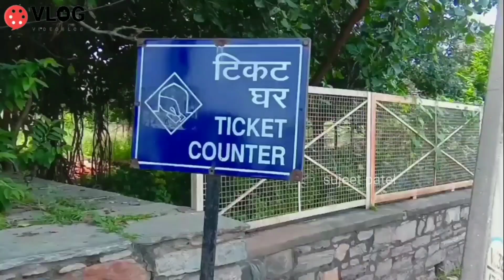#2023 Chittorgarh Fort history | रानी पद्मावती का जौहर कुंड / चित्तौड़गढ़ का किला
Chittorgarh Fort Vlog is based on my Chittorgarh Fort tour(चित्तौड़गढ़ दुर्ग). In this Video I have told the complete Chittorgarh Fort history along with Chittorgarh Fort Johar Place(Jauhar Kund/ चित्तौड़गढ़ का जौहर कुंड). I have told the complete Chittorgarh Fort History in Hindi(चित्तौड़गढ़ दुर्ग का इतिहास). The video also has a small footage of Chittorgarh Fort drone view which was taken at Kumbha Palace. Although I visited the complete fort (Chittorgarh Durg/ चित्तौड़गढ़ किला) but I missed out Chittorgarh Fort Museum which is Fateh Prakash Palace. If you want you can also take Chittorgarh Fort guided tour in Rs.500-600, if you want to know the history of Chittorgarh Fort Rajasthan (Chittorgarh ka Kila/ चित्तौड़गढ़ का किला) by a professional guide. Not only this video is about Chittorgarh history(चित्तौड़गढ़ का इतिहास) but it’s more like Chittorgarh fort documentary. A lot even ask that is Chittorgarh Fort haunted? Let me tell you that there is no Chittorgarh fort horror story in Hindi or any other language. If you visit this Fort, you can also enjoy the Chittorgarh fort light and sound show in the evening here. There are a lot of historic places inside this fort and you can definitely get some good material for your Chittorgarh Fort Status. यदि आप जानना चाहते हैं की चित्तौरगढ़ किला कहाँ है तो चित्तौड़गढ़ फोर्ट या चित्तौड़गढ़ किला राजस्थान राज्य के चित्तौरगढ़ शहर में स्थित है । बहुत लोग मुझसे पूछते हैं चित्तौरगढ़ का किला बताइये इसलिए मैंने ये वीडियो बनाया है जिससे मैं आपको चित्तौरगढ़ किला का इतिहास बता पाऊ। यह चित्तौरगढ़ किला वीडियो और चित्तौड़गढ़ किला फोटो न सिर्फ चित्तौरगढ़ किला की कहानी बताएगा लेकिन ये भी बताएगा की चित्तौरगढ़ किला किसने बनवाया था और कब बनवाया था। उम्मीद है की आपको मेरा यह चित्तौड़गढ़ किला का वीडियो पसंद आएगा। The Chittorgarh Fort also called Chittorgarh or Chittor Fort is known to be one of the biggest forts in India. It is a well known UNESCO World Heritage Site it used to be the capital of Mewar. It is situated in the present-day city of Chittorgarh. It is located on a hill 180 m (590.6 ft) in height and is spread over an area of 280 ha (691.9 acres) which is above the plains of the valley drained by the Berach River. The fort covers a total of 65 historic structures, that includes four palaces, 19 large temples, 20 large water bodies, 4 memorials and a few victory towers including vijay stambh and keerti stambh. In the year 2013, at the 37th session of the World Heritage Committee that was held in Phnom Penh, Cambodia, Chittorgarh Fort, along with five other forts of Rajasthan, was declared a UNESCO World Heritage Site, which was collectively known as the Hill Forts of Rajasthan. In the year 1303, the sultan of Delhi Alauddin Khalji led an army to conquer Chittorgarh, which was ruled by the Guhila king Ratnasimha(Rawal Ratan Singh). Alauddin captured Chittor after a long eight-month-long siege. As per his courtier Amir Khusrow, he ordered a massacre of 30,000 local Hindus after this conquest. Some legends also mention that Alauddin invaded Chittor to capture the beautiful wife of Ratnasimha, Rani Padmini(Padmavati).

@Manish Dhadholi @Manish Dhadholi Vlogs

1965 guide movie shooting location
Chittorgarh fort johar place
chittorgarh fort
chittorgarh guide video
chittorgarh ka itihaas
chittorgarh mugal war
historical chittorgarh fort
manish dhadholi chittorgarh ki video
padmavati
padmavati story
rani padmavati
rani padmavati ka johar
रानी पदमावती की कहानी और जौहर
chittorgarh fort history
padmavati history
rani padmavati story
maharani padmavati ki kahani

रानीपदमावतीकीकहानीऔरजौहरchittorgarh kile

Chittorgarh fort history
Chittorgarh fort Rajasthan
chittorgarh ka itihas
chittorgarh ka kila
chittorgarh kile ka itihas
chittorgarh history in hindi
chittorgarh fort haunted
chittorgarh Rani P